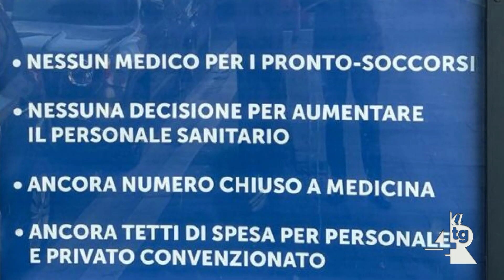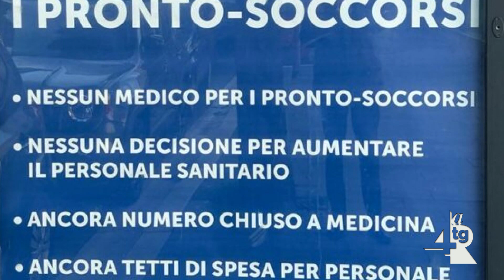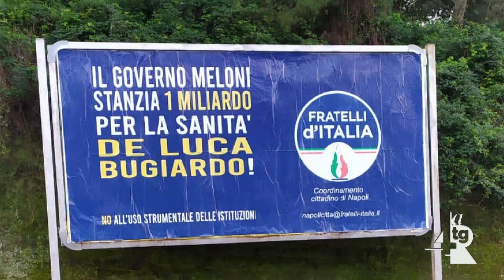Campania, Fratelli d'Italia Napoli replica a De Luca sulla Sanità